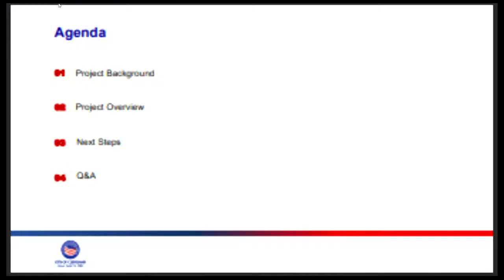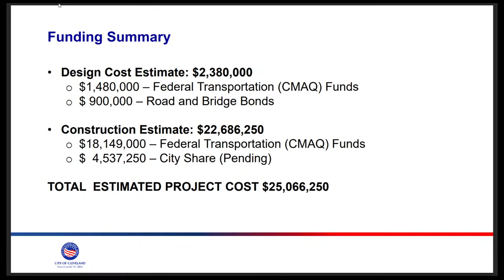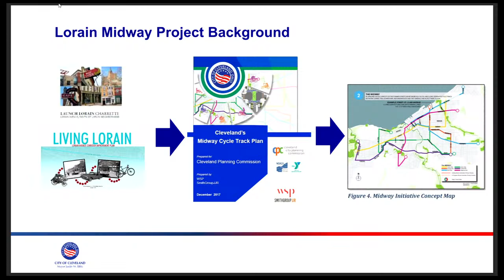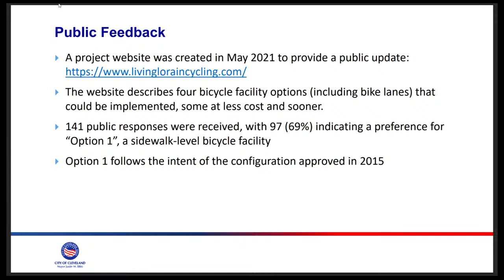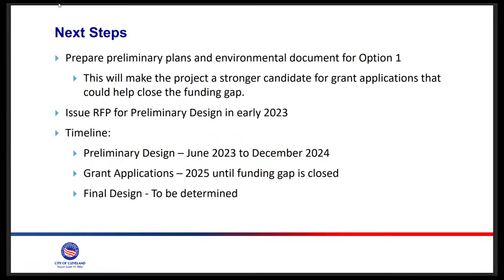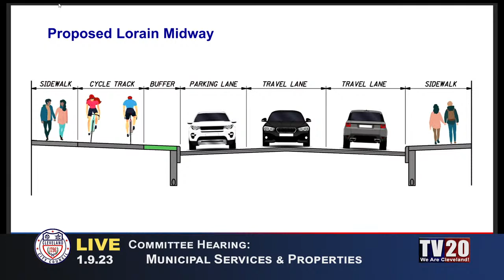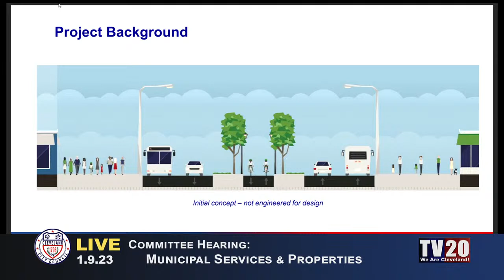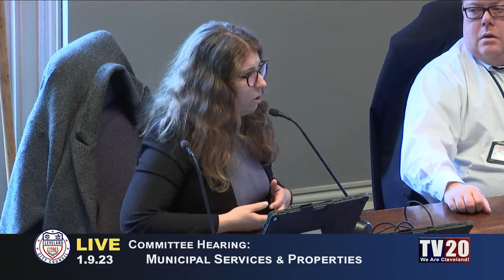Municipal Services and Properties Committee, January 9, 2023